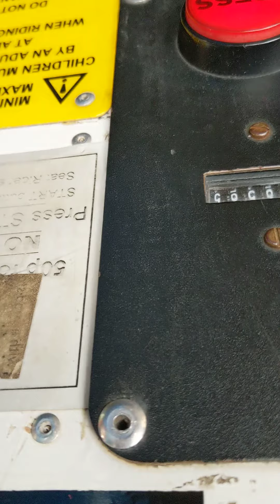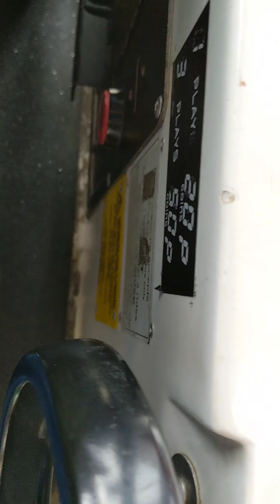Sergeant Stripes kiddie ride by Jolly Roger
This is at Skegness Pier and it's finally working!